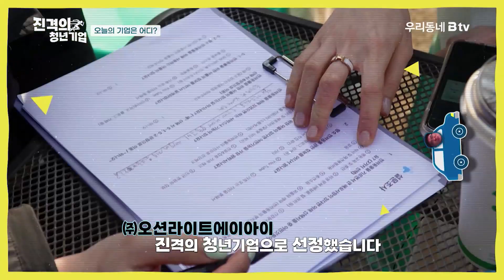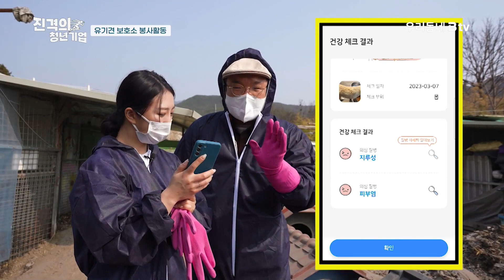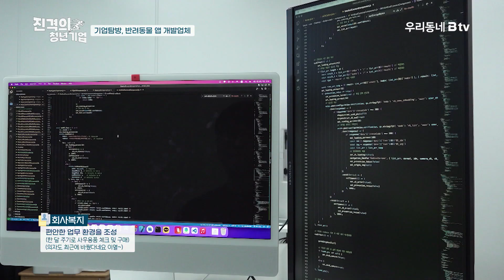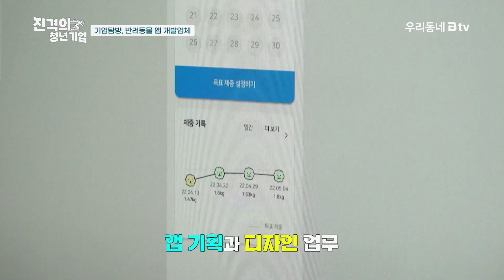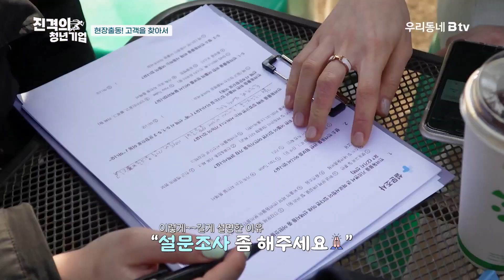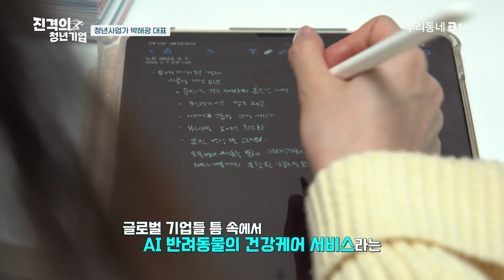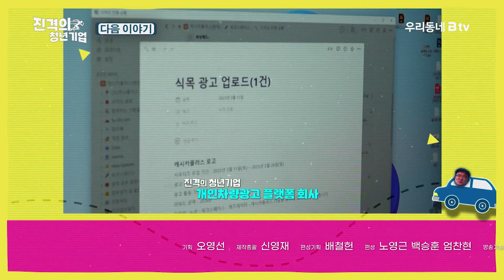🐶개팔자가 상팔자!?🐶 사진 한장으로 반려견 건강 진단한다!!! [🏃진격의 청년기업_Ep.5🏃‍♀️]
대구,경북 청년기업 탐방 프로젝트 [진격의 청년기업]

정규편성 4회 - 반려동물 AI 의료 플랫폼 '도닥케어' 개발 [오션라이트AI]